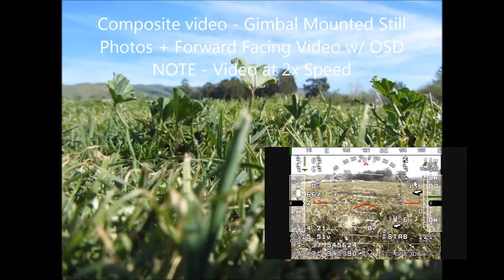X8 - Commanded Gimbal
3drobotics x8 multicopter with RCTimer ASP-NEX5 gimbal
Canon SX-230 mapping camera
Onboard FPV

Gimbal position command wired to APM 2.6 flight controller to allow for waypoint command of camera orientation